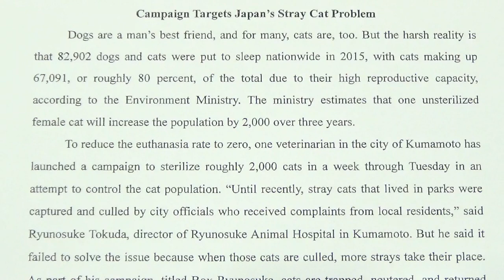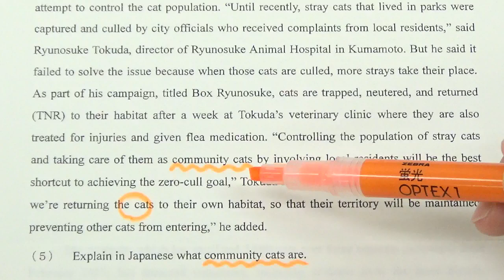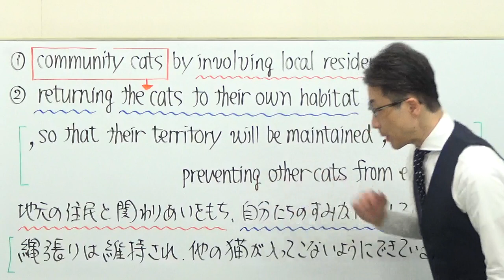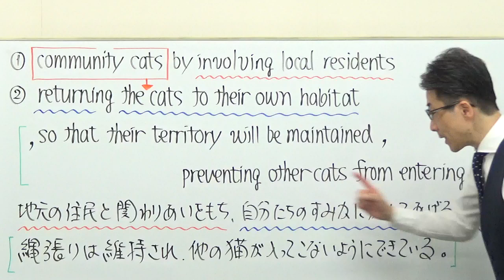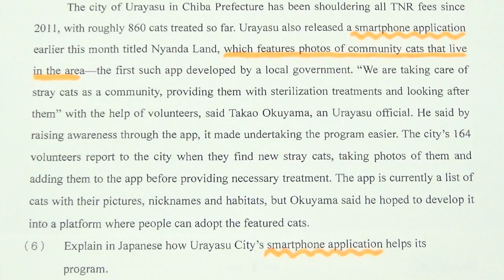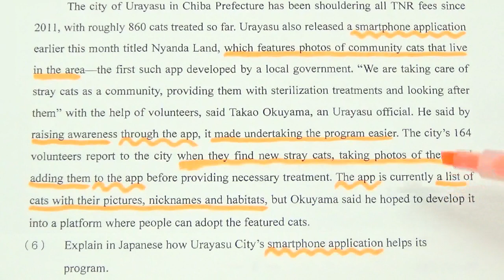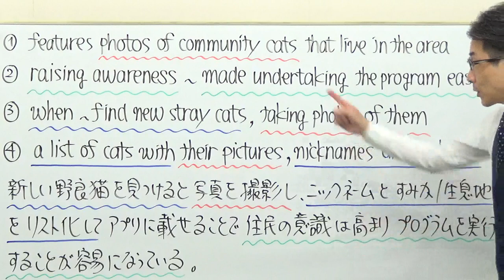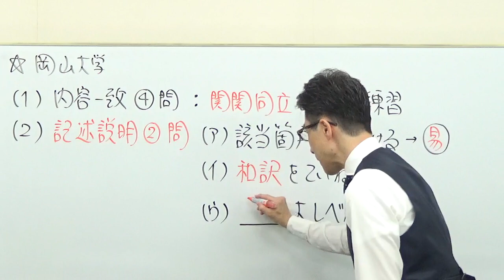【国公立大英語】3605岡山大長文読解過去問演習2018前期２